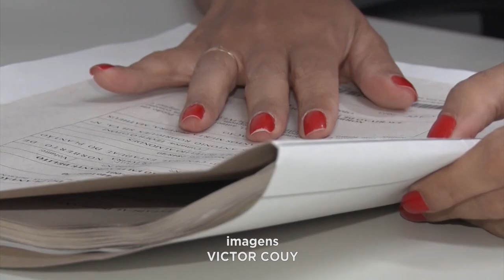"Reviravolta" Polícia Civil Investiga o Caso do Sequestro que Terminou com Duas Mortes em T. Otoni.